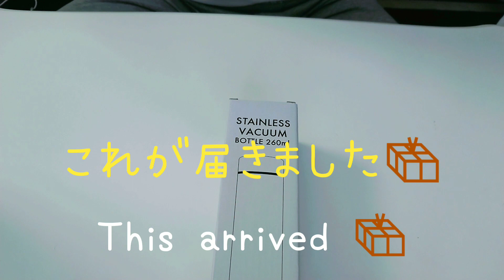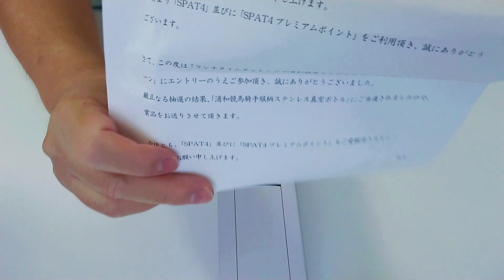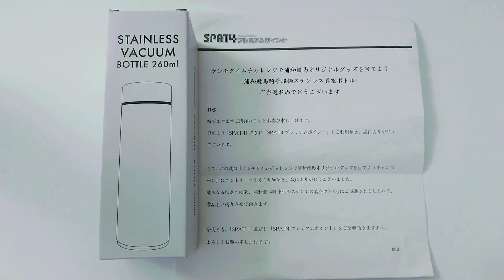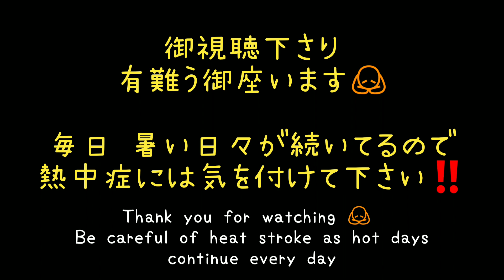【懸賞】懸賞生活 Sweepstakes life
懸賞に当選しました‼️

I won the sweepstakes‼️

【⏬懸賞生活 見てね】
[⏬ Look at the prize life]

妻が、突然、筋萎縮症ALS(難病)になってしまったので、全く料理が出来ないおじさん(夫)が、
料理を始めました‼️

【懸賞生活】佐川急便で荷物が届きました 【Prize life】 Luggage arrived by Sagawa Express
00:00 スタート【Start】
00:12 キャンペーンに当選しました【I won the campaign】
00:27 何が入ってるのかな？【What's in it？】
00:38 無理やり開ける【Forcibly open】
00:50 なんだこれ？【What's this?】
01:02 浦和競馬オリジナルグッズ【Urawa Horse Racing Original Goods】
01:20 SPAT4とは【What is SPAT4】
01:40 開封します【Open】
01:52 浦和競馬場のジョッキーの勝負服【Jockey's game clothes at Urawa Racecourse】
02:03 前回は浦和競馬のマスクが当たりました【Last time I got a mask from Urawa Horse Racing】
02:20 嬉しいです【I'm happy】
02:30 SPAT4さん有難う【Thank you SPAT4】
02:50 浦和競馬オリジナルグッズ【Urawa Horse Racing Original Goods】
03:13 END